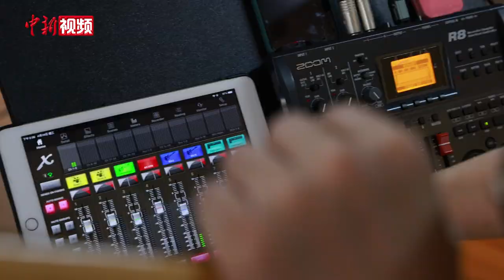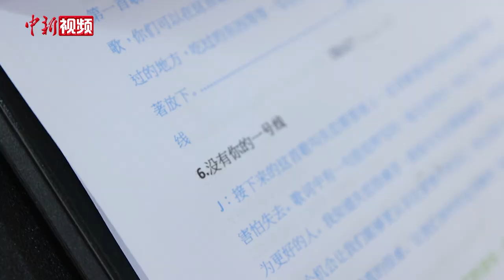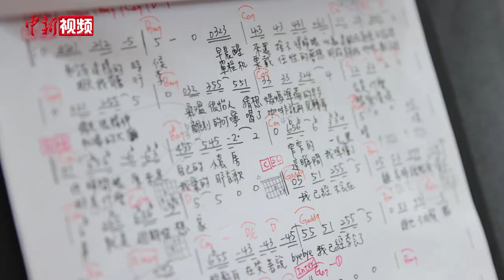在大陆追梦的台湾乐队：三年收获满满 在大陆有更多可能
镜头前这支乐队，名字叫“爆青筋”，核心成员是来自台湾的两位青年，刘雅菁和叶佳鑫。主唱刘雅菁曾入围台湾金曲奖最佳重唱组合，吉他手叶佳鑫，会唱，会写，会弹，会编曲。一个来自高雄，一个来自桃园，两人在台湾结缘组队之后，于2018年决定，到大陆寻求自己音乐梦想的新发展。